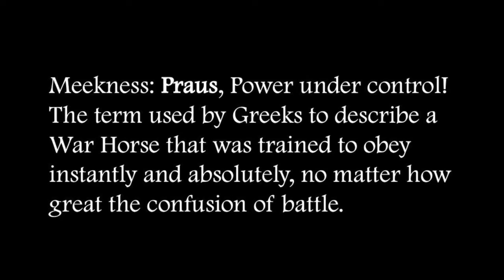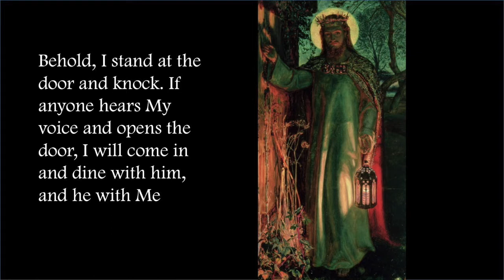Light of the world - John Barfoot